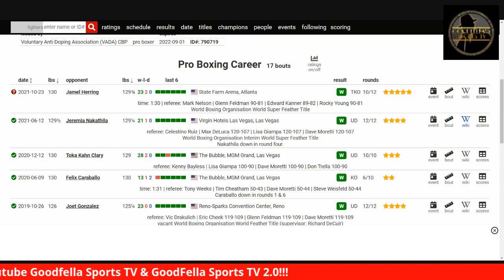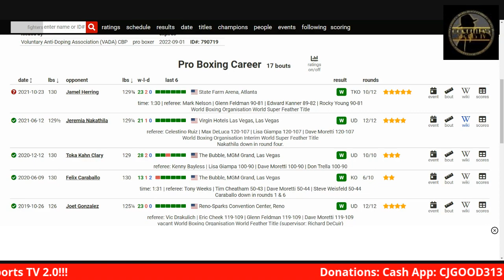Shakur Stevenson Batters & Stops Jamel Herring in 10 rds | Full Fight Review!!!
CjGood313

CJGOOD313